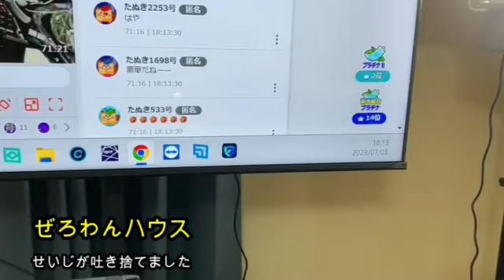【最高のライバル】ぜろわん‼せいじとついに和解成立！？